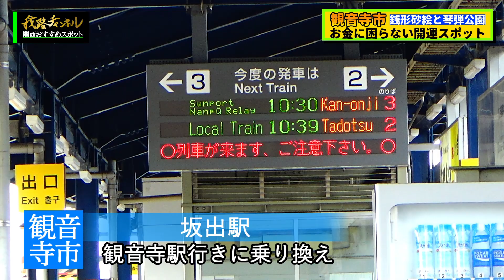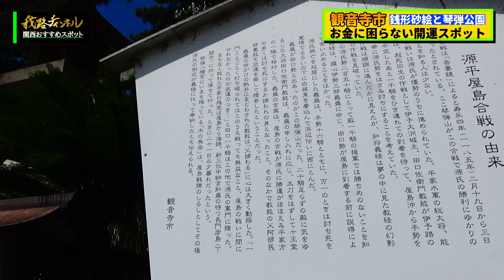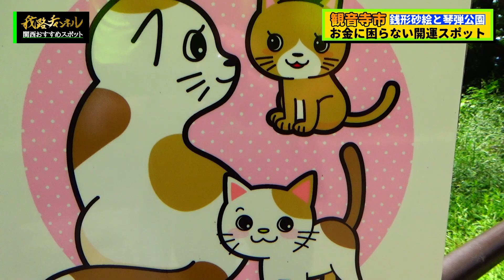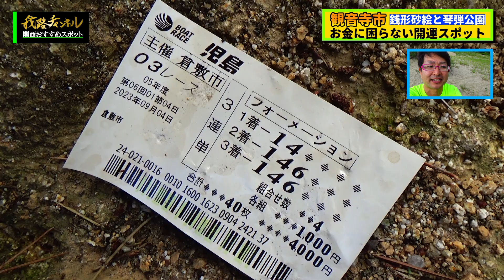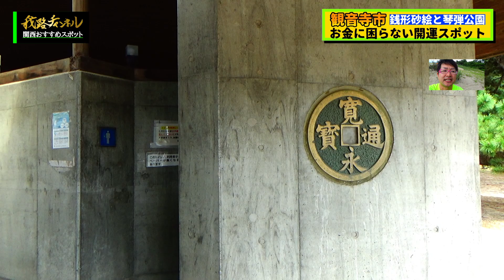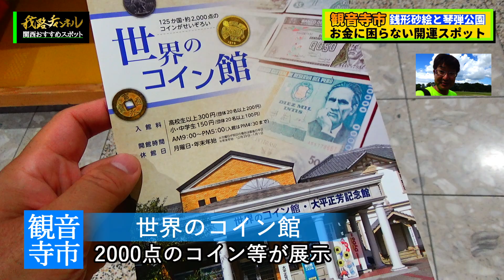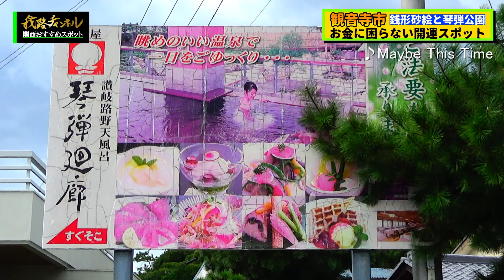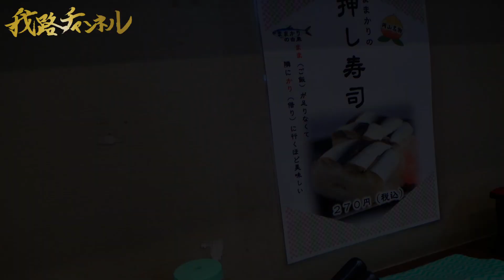【観音寺市】最強金運招く銭形砂絵を見に行こう 大平我路チャンネル